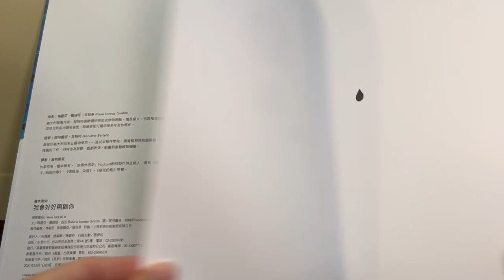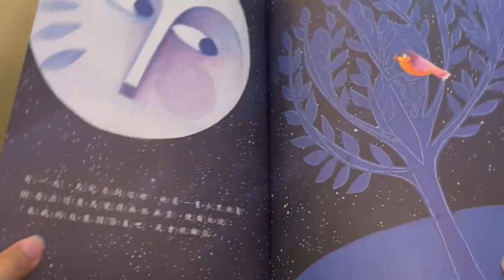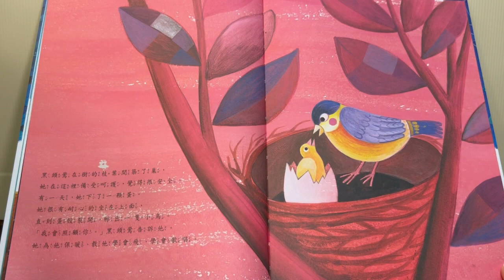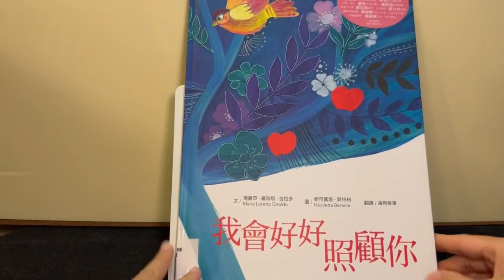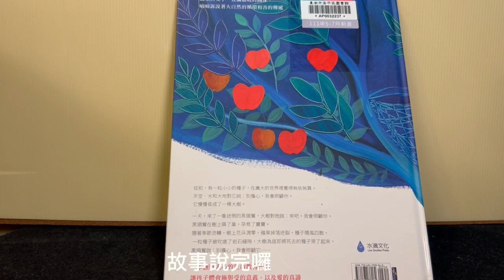《我會好好照顧你Avrò cura di te》-施與受及愛的真諦 布可星球低年級 第四期書單 中市圖書基礎認證 幼兒/低年段「米米與米媽的布可探險」字幕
我會好好照顧你（ Avrò cura di te）
出版社： 水滴文化
出版日期： 2021/11/27
作　　者： 瑪麗亞．羅瑞塔．吉拉多(Maria Loretta Giraldo)
繪　　者： 妮可蕾塔．貝特利(Nicoletta Bertelle)
譯　　者： 吳其鴻(海狗房東)
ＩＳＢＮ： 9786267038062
類　　型： 圖畫書
適讀對象： 國小中低年級

書籍簡介：

愛的循環，讓生命不再畏懼

溫柔的文字，豐滿溫暖的圖像
喃喃訴說著大自然的循環和善的傳遞

從前，有一粒小小的種子，在廣大的世界裡覺得無依無靠。
天空、水和大地對它說：別擔心，我會照顧你。
它慢慢長成了一棵大樹。

一天，來了一隻迷惘的黑頭鶯，大樹對她說：來吧，我會照顧你。
黑頭鶯在樹上築了巢，孕育了寶寶。
隨著季節流轉，樹上花朵凋零，蘋果掉落迸裂，種子隨風四散，
一粒種子被吹進了岩石縫隙，
大樹為這即將死去的種子哭了起來，
黑頭鶯說：別擔心，我會照顧它……

一本撫慰人心的生命教育繪本
讓孩子體會施與受的意義，以及愛的真諦